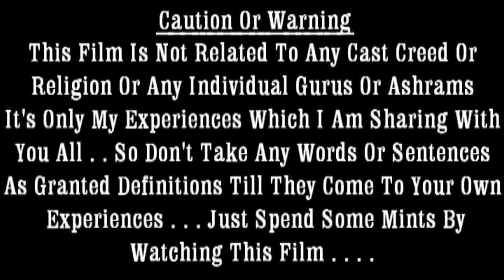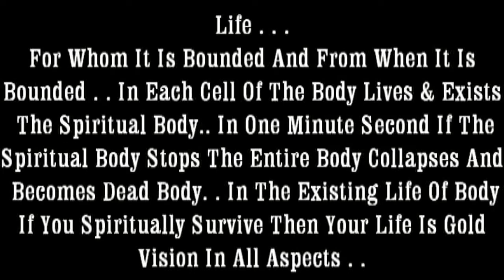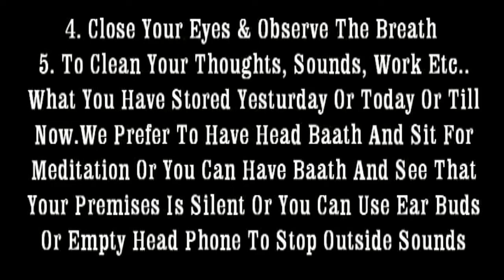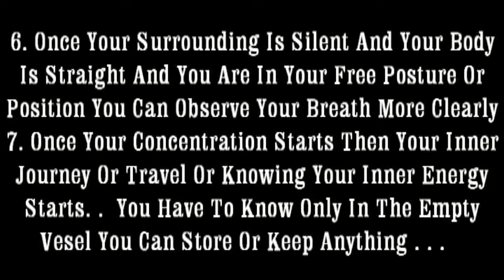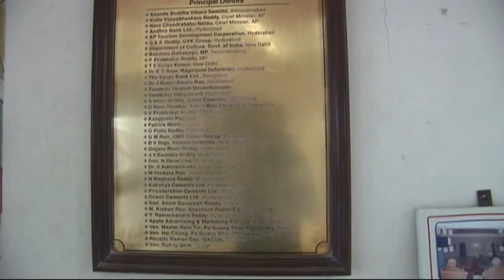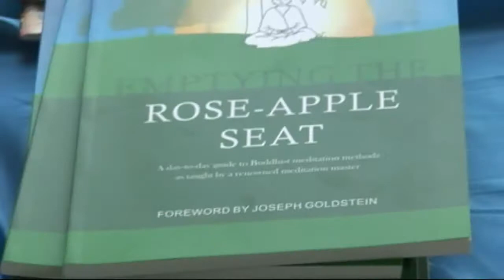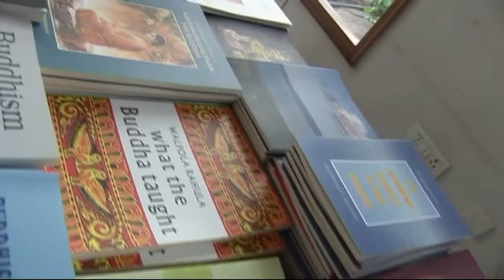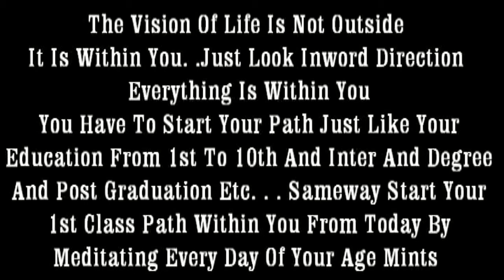BudhVihar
Short Cut To Change Your Life Style

Just Watch This Film And Read The Details

And also send your feedback and suggestions and comments to mail